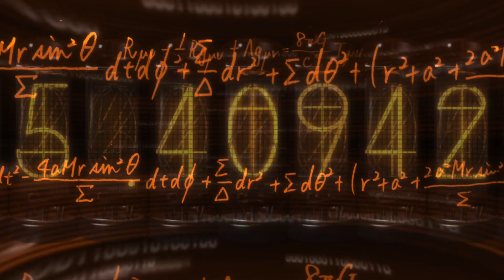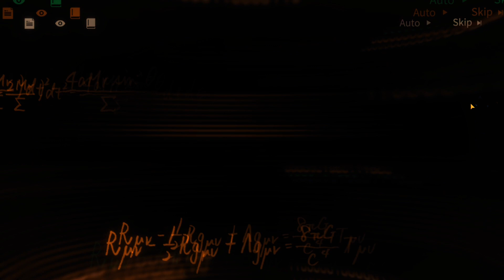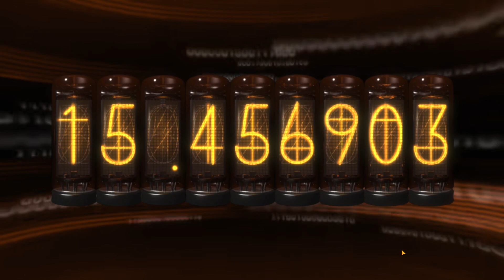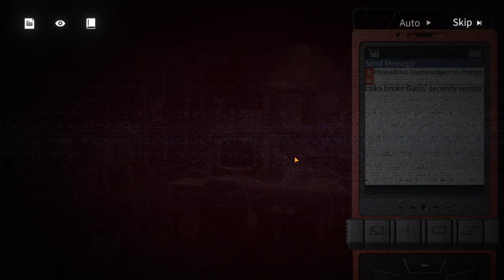Again. Again. Again. I promise I can fix it! AGAIN!【Neural Cloud】x Steins;Gate Part 6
What a joke. No matter how i try. It is as if world decided to take her life. There is no help to this. I just still have to keep trying and trying. Okay time for the next one. Okarin...

Chapters:
00:00 Into
00:00:43 Until the moment she is saved
00:19:39 The gears of time turn anew
00:44:49 Whose gaze was that?
01:04:56 Is this the will of destiny?
01:15:00 Outro

Event Name: Retrocausal Trie Interference

Playlist: Reminder to do latter